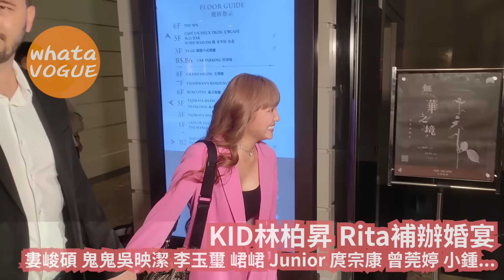KID林柏昇 Rita補辦婚宴 婁峻碩 鬼鬼吳映潔 李玉璽 峮峮 Junior 庹宗康 曾莞婷 小鍾...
KID林柏昇 Rita補辦婚宴

婁峻碩 鬼鬼吳映潔 李玉璽 峮峮 Junior 庹宗康 曾莞婷 小鍾 梁云菲...